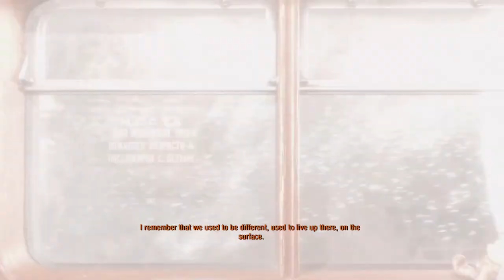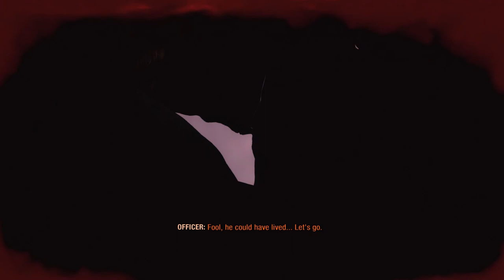METRO EXODUS Walkthrough Gameplay Part 1 Ultra Setting Dlss On (2k 1080P) 60fps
METRO EXODUS Walkthrough Gameplay
1080 P  Full HD..

Metro Exodus is set in 2036, two years after the events of Metro: Last Light, on a post-apocalyptic Earth that has been devastated by a nuclear war 23 years ago. The game continues the story from Metro: Last Light's "Redemption" ending. Similar to the previous two entries, the player assumes the role of 28-year-old Artyom who flees the Metro in Moscow and sets off on a continent-spanning journey with Spartan Rangers to the far east. Artyom first travels around the Volga River, not far from the Ural Mountains, to get a ride on a locomotive known as the "Aurora" that heads east for a new life. The story takes place over the course of one year, starting in harsh nuclear winter in the metro. Another major character, returning from the previous game and the book Metro 2035, is Anna - who is now Artyom's wife.